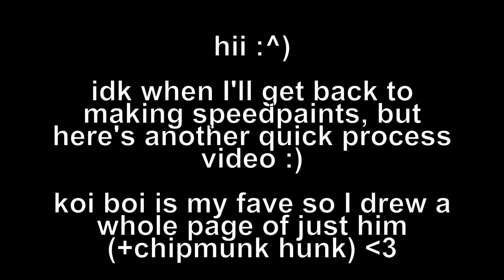Koi Boi Page (ft. Chipmunk Hunk & Mew) - The Unbeatable Squirrel Girl | Drawing Process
my beloved 🫶 (also I headcanon koi boi and chipmunk hunk as a qpr 😁)

short explanation for anyone who may be confused/concerned: koi boi is transgender (transmasc) and has not been shown in canon to have gotten top surgery, however he has been shown binding. I have drawn koi boi with a flat chest from binding before, and I in no way intend to erase/ignore that canon part of him. As an FTM person myself, I do not see binding constantly as something that is realistic, especially since he is a superhero that often must physically exert himself (not to mention the amount of swimming he does, have you ever tried taking off/putting on a binder while wet 😫). For these reasons, I wanted to portray him not binding in this piece because I wanted to portray a realistic trans body, and because I believe that all trans bodies are beautiful and art should not shy away from representing trans bodies that do not have surgery.

Elapsed Time: um idk sorry 🧍

Programs Used: Photoshop and iMovie

I do not own the characters in this video only the art.